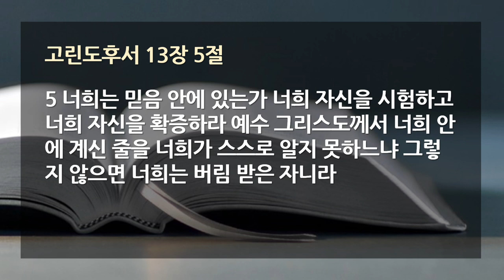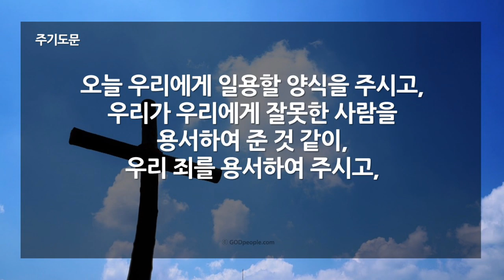청소년국 l 2020 3 29 l 십자가의 능력, 내 안에 계신 성령님 l 고린도후서 13장 5절